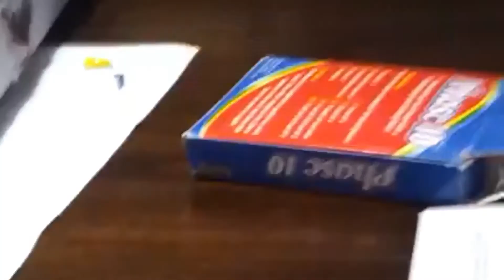Guy tries to speak without southern accent!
So guys because this is my first video you probably one subscriber check out my other videos but it would really help if you did subscribe and checked out my latest videos!

So basically this guy has a really deep southern accent and cannot see most of the things that people without the accent can say! For instance he cannot see the word oil without struggling to pronounce it without his accent!

starry500